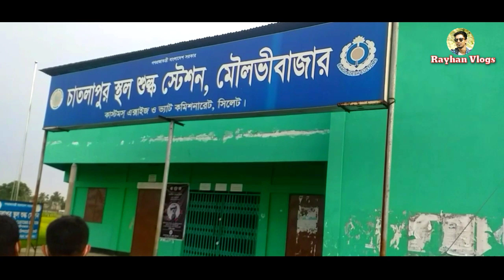সরাসরি ভারতে যাওয়ার রাস্তা | India Bangladesh Border | চাতলাপুর বর্ডার কুলাউড়া | কৈলাশহর, Sylhet,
ভারত বাংলাদেশ ত্রিপুরা বর্ডার | সীমান্তের জীবনযাপন | India Bangladesh Border | Documentary Vlog

kw:-
ভারত সীমান্ত
sylhet Border
Sylhet news
sylhet flood
মুরইছড়া সীমান্ত
কালাপাহাড়
লংলা পর্বত
এওলাছড়া খাসিয়া পুঞ্জি
বাংলাদেশ ভারত সীমান্তবর্তী
চাতলাপুর বর্ডার Tripura
সিলেট
Noro boli Md Rayhan Vlogs,
ত্রিপুরা ভারত ভ্রমণ আগরতলা
akhaura agartala
চোরাই পথে গরুর
চোরাই পথে ভারত
indian tourist visa update 2021
india bangladesh border crossing
india bangladesh border area
ইন্ডিয়ান মালের ব্যবসা
india visa process from bangladesh
Travel india without visa
কিভাবে ইন্ডিয়া ভিসা আবেদন করা যায়
ইন্ডিয়ান ভিসার জন্য করনীয়
যে দেশে ভিসা লাগে না
মেডিকেল ভিসা ছাড়া টুরিস্ট ভিসায় চিকিৎসা
মেডিকেল ভিসা ছাড়া চিকিৎসা
ভিসা ছাড়া বিদেশ ভ্রমন
ভিসা ফ্রি দেশ
দালাল ছাড়া ইন্ডিয়ান ভিসা
bangladesh border
india bangladesh border
rayhan vlogs Bangladesh
Independent Bangladesh
Cross border illegally
Cross India border
BSF
BGB
অবৈধ ভাবে ভারতে
সীমান্ত
বাংলাদেশ সীমান্ত
ভারত সীমান্ত
বর্ডার
ভারত বাংলাদেশ সীমান্ত
ভারতে যাওয়ার রাস্তা
India Bangladesh Border
Bangladesh To India
bangladesh to india
Bangladeshi best vlogger
Indian best vloger
ত্রিপুরা
কৈলাশহর
উনিকোট
মনু নদী
চাতলাপুর স্থল শুল্ক ষ্টেশন
সরাসরি ভারতে যাওয়ার রাস্তা
সীমান্তের গল্প
India Bangladesh Border
Kulaura
Moulvibazar
kamalganj
sreemangal
Sylhet
jamidar bari
indian
history
মানস বাংলা
Manas Bangla
Bangladesh
India kalikatha
luvpur
kankalitala
History of Karimunnesa | kulaura |Sylhet,Bangladesh
বাংলাদেশের শেষ সীমানা
ভারতের শেষ সীমানা
ভারত বাংলাদেশ সীমান্ত
India Bangladesh Border
indo Bangla border
India Bangladesh Border || জৈন্তাপুরের ডিবির হাওর || Dibir Haor Sylhet || শাপলা বিল || Md Rayhan,
ভিসা ছাড়া ভারত ভ্রমণ ভিসা ছাড়া নদী পার হয়ে ইন্ডিয়া
ভিসা ছাড়া ইন্ডিয়া ইন্ডিয়া বাংলাদেশ বর্ডার
ভারত বাংলাদেশ বর্ডার sylhet Bangladesh
ইন্ডিয়া Border md rayhan vlogs
মোঃ আবু রায়হান, রায়হান ব্লগ।
চাতলাপুর চেকপোস্ট,চাতলাপুর বর্ডার,চাতলাপুর চা বাগান,কইলা শহর,ভারতের মূল ভূখন্ডের ভিতর বাংলাদেশের চাতলাপুর,মনু নদী,sylhet,sreemongol,tripura,bangladesh varot border,varot bangladesh shimanto gram,border tour,travel vlog,bangladesh tourist spot,সিলেট